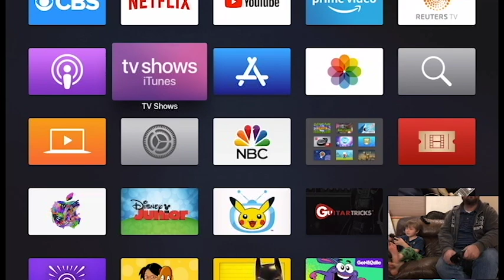Beach Buggy on Apple TV with my Dad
Playing Beach Buggy on the Apple TV with my Dad. Guess who wins?